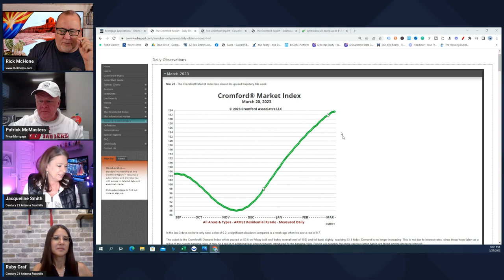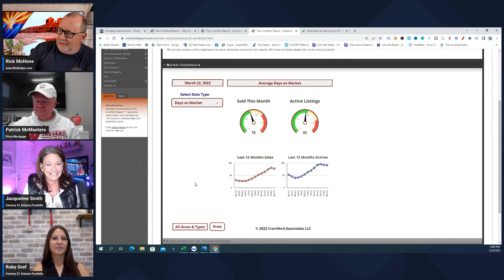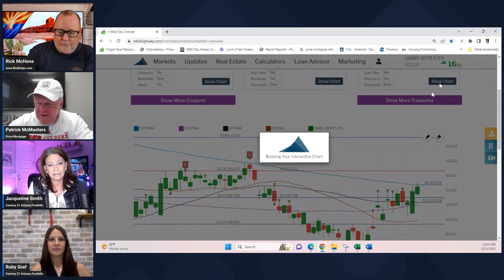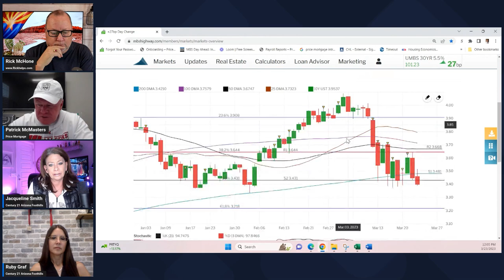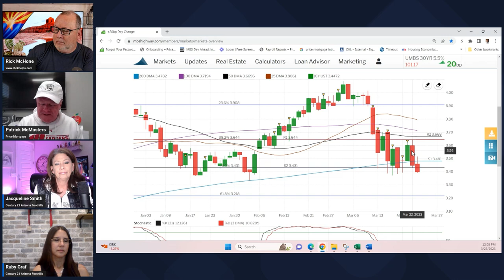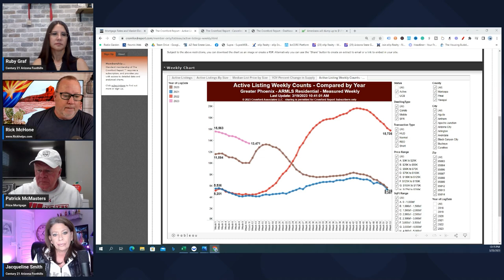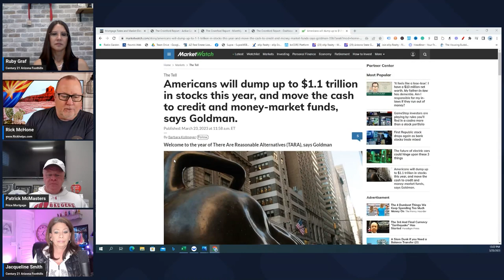"Arizona Real Estate: Returning to Normal Sales Levels?"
Rick McHone
Realtor with EXP Realty